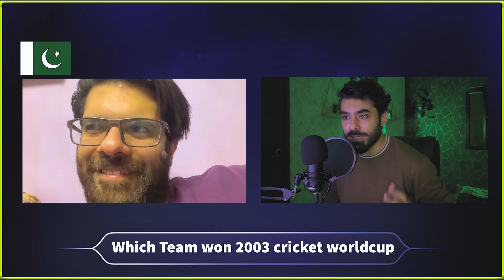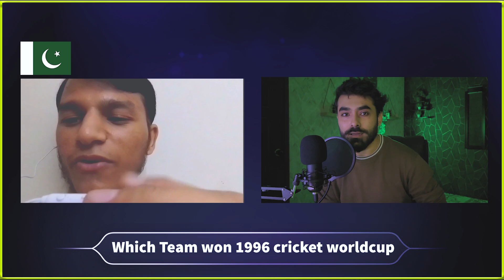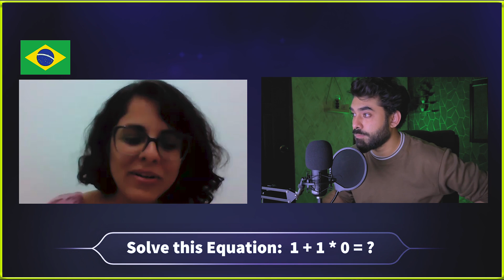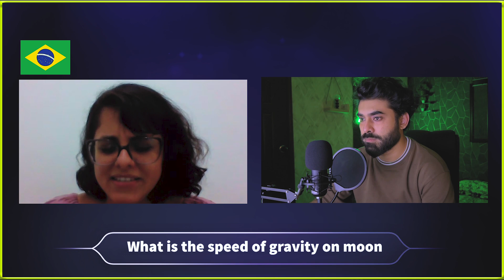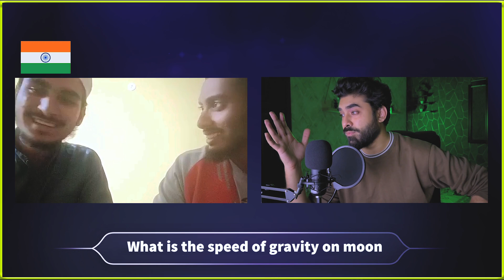I Gave Students Rs 100,000 Online🤑🥳 | MrHd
I went Online and asked some easy questions to students and if they answered correctly, I gave them money.